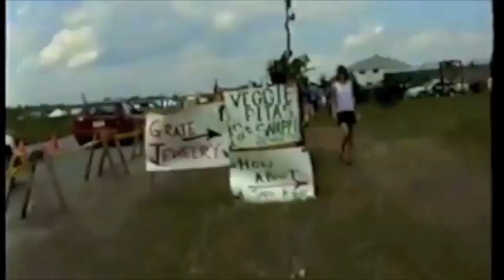Grateful Dead 1994 Shakedown Footage, Highgate Vermont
The Dead Shakedown scene at Highgate Vermont circa 1994!!